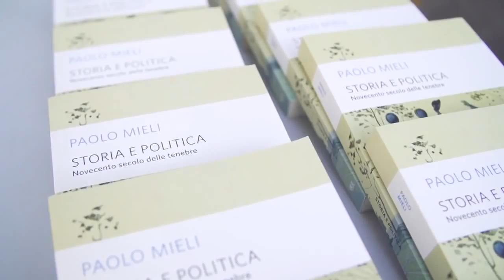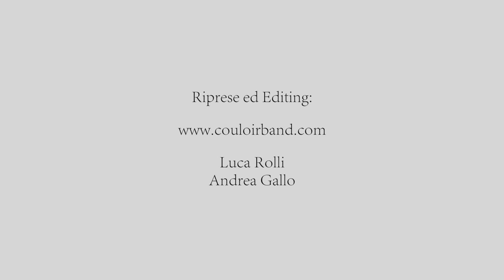Fondazione Courmayeur Mont Blanc -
La Fondazione Courmayeur Mont Blanc ha organizzato in collaborazione con il Festival delle Nuove Vie l'Incontro con Gherardo Colombo che ha dialogato con Enrico Martinet, in occasione della presentazione del suo ultimo volume "Lettera a un figlio su Mani Pulite" (ed. Garzanti). L'Incontro si è svolto al Jardin de l'Ange di Courmayeur il 20/08/2015.